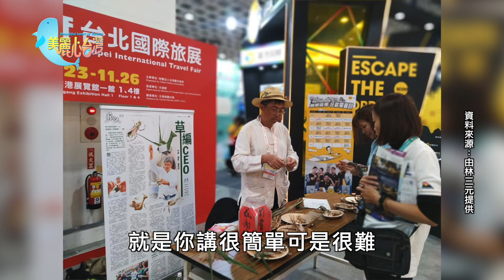【台北市】科技CEO 林三元 用草編童玩讓陌生人快樂｜社會關懷｜319｜美麗心台灣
要讓陌生人快樂,說是簡單又不簡單的事,然而更不簡單的是林三元從CEO退休後,為了推廣草編童玩, 他放下身段去考街頭藝人。後來在2008年他到中華電信基金會做了四年執行長,更清楚文化跟藝術在我們的生活裡佔有舉足輕重的因子。